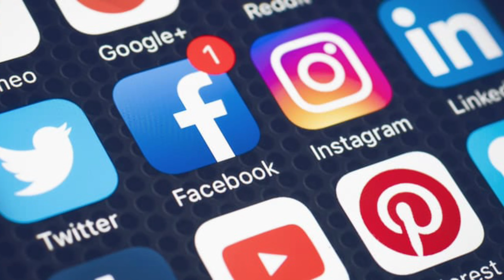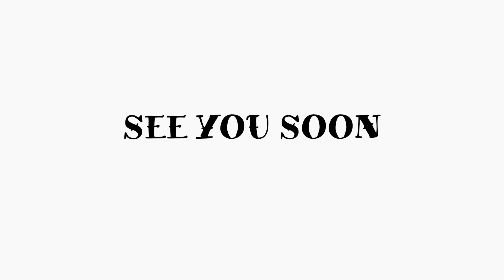Muhammad bin mursal story real or fake | محمد بن مرسل کی حقیقت کیا ہے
My channel is all in one place that provides you information history current affairs entertainment technology and daily developments